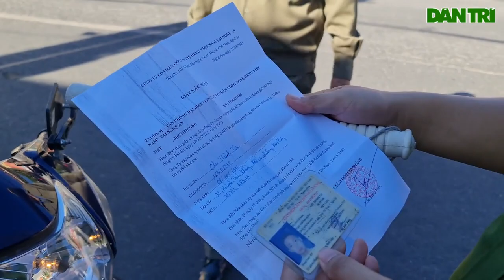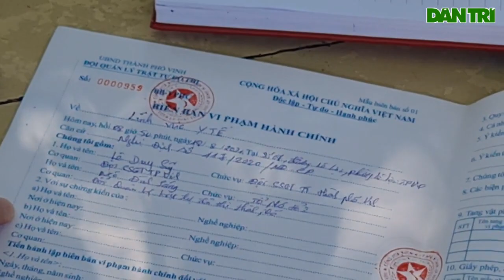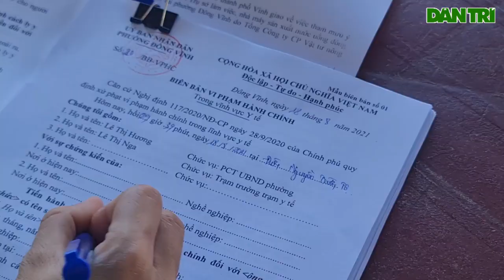Nghệ An: Thành Phố Đang Giãn Cách, Người Dân Vẫn Viện Đủ Lý Do Để Ra Đường